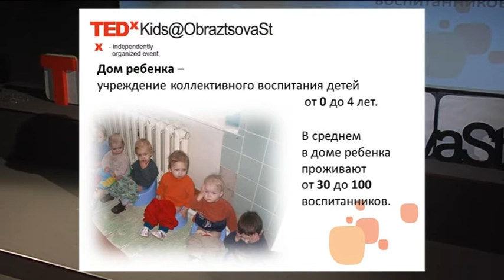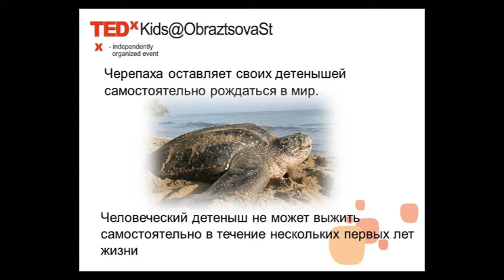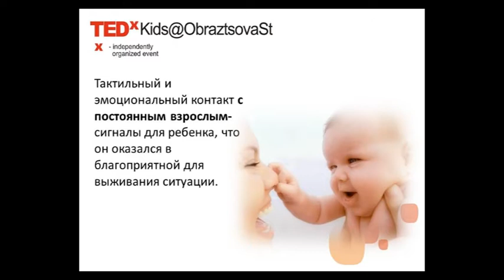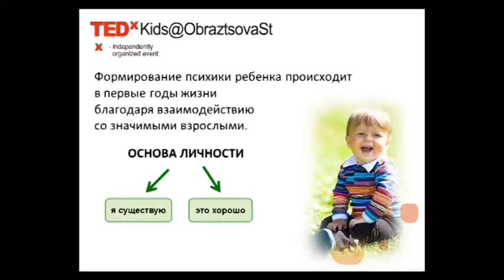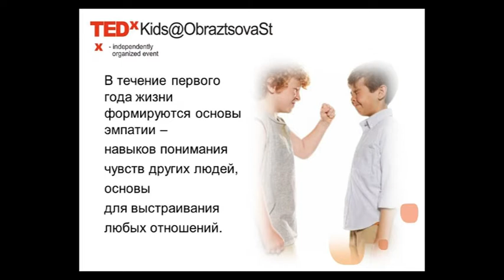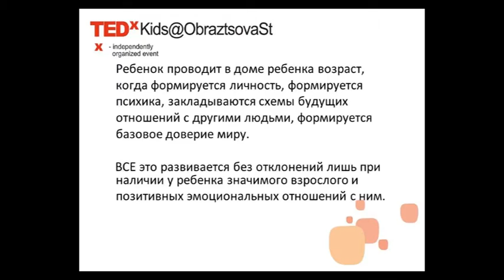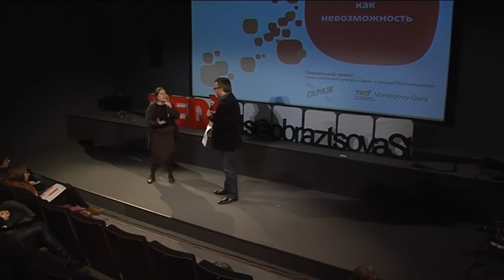TEDxKids@ObraztsovaSt - Elena Alshanskaya - Orphanage as inability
Elena's speech is about security - how it beats everything, even our children.